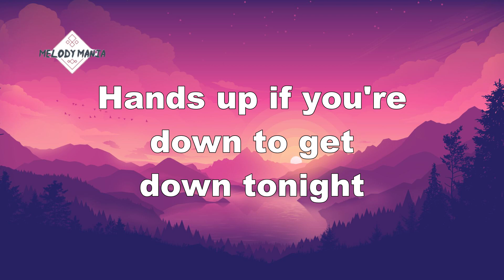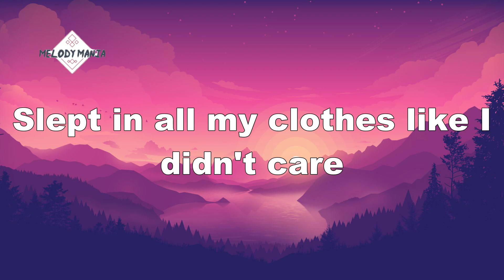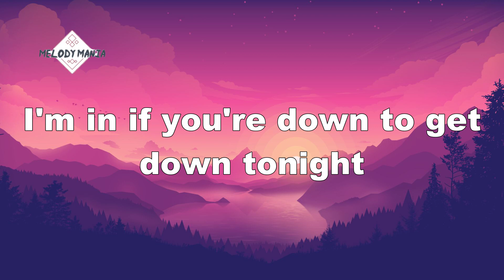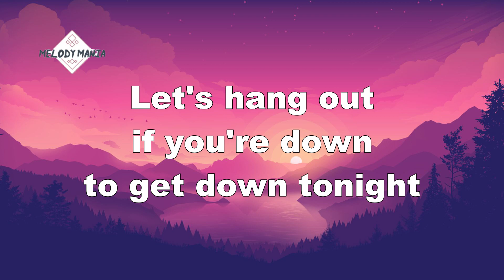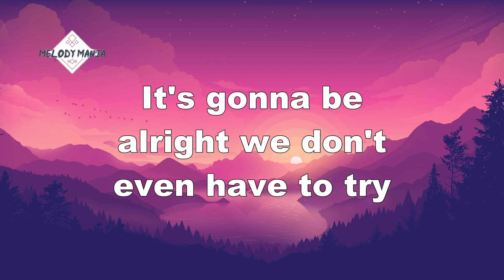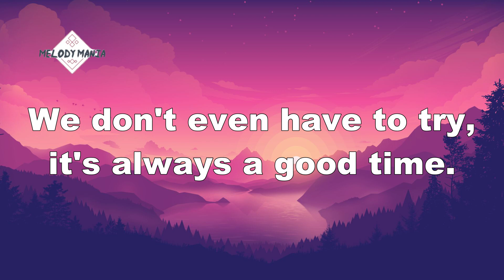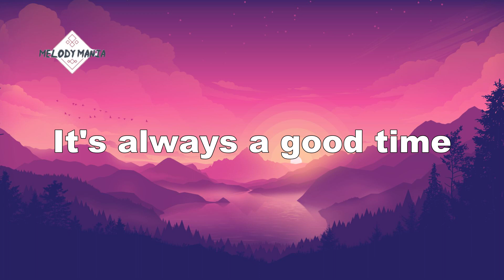Owl City & Carly Rae Jepsen - Good Time (Lyrics)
Lyrics
Whoa-uh-oh
It's always a good time
Whoa-uh-oh

I'll wake up at twilight
It's always a good time (Whooo)

Freaked out, dropped my phone in the pool again
Checked out of my room, hit the ATM
Let's hang out if you're down to get down tonight

It's always a good time then
Doesn't matter where
It's always a good time there